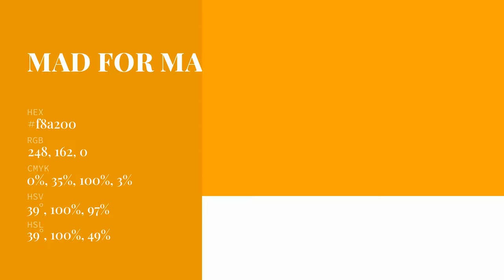Mad For Mango color f8a200 hex Cool Orange color f8a200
What color is Mad For Mango ? f8a200 hex, Cool Orange color f8a200

Hex f8a200 Color Code is also known as Mad For Mango color

Hex f8a200 Color code in RGB color code model is created after adding 97.25% red color, 63.53% green color and 0% blue color.